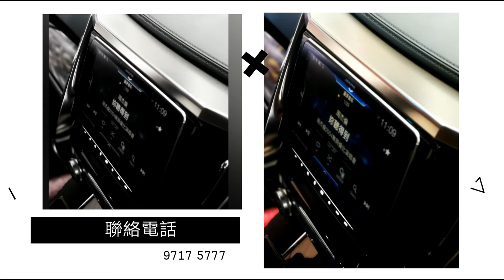豐明汽車音響專門店 alpine f309完美演繹